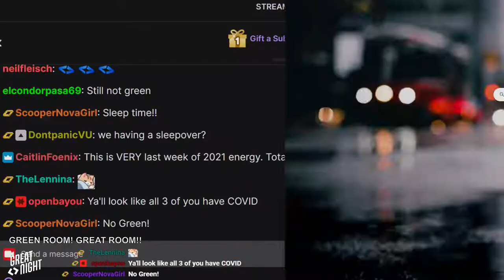Great Night #27: Green Room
Join Brian, Justin, Brett Weaver, and Bryce in the Green Room: allergies are fucking with us. The PT Boys. Car wraps as punishments.
Plus birthdays and some videogame talk with Justin and Bryce.